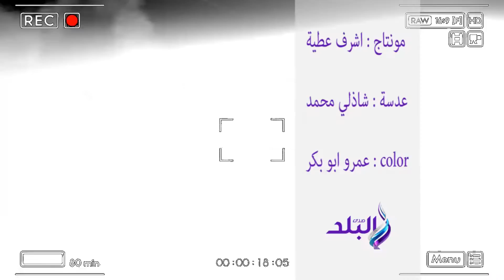صدى البلد | المهرجان .. صواريخ وشماريخ و"جزم بتنور" في فرحة "صدام وعصام "